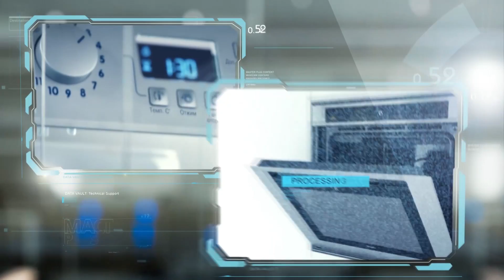Пресостат(датчик уровня воды) Whirlpool 481227128554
Видео обзор Пресостат (датчик уровня воды) для стиральных машин Whirlpool, оригинальный номер: 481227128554. Подробный список моделей на которые подходит данный пресостат, можно найти на сайте запчастей для бытовой техники